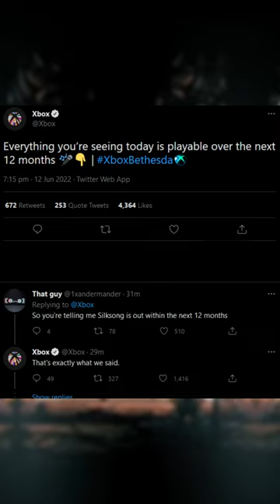Why Hollow Knight: Silksong Is Getting Released Sooner Than You Think...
The Dreamers in Hollow Knight are ancient protectors guarding the seal of the Hollow Knight, but they pose no threat to the knight. In fact, they let themselves get defeated for free. I did some digging through Ari Gibson's old sketchbook though, and I found this fascinating fact about how they used to be a terrifying boss...

I am making a series of Hollow Knight Shorts that go over some fun facts in the game, some basic tutorial things, and just generally interesting details of our favorite Metroidvania. Let me know if there is anything I should make a video on!